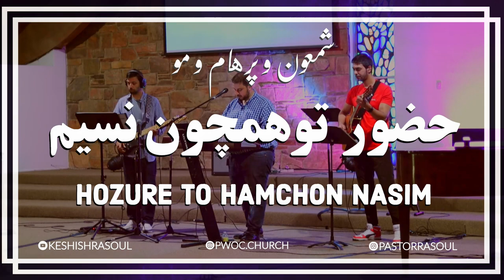Hozure To Hamchon Nasim // حضوز تو همچون نسیم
پرستشی در کلیسای پرستندگان مسیح با سرود «حضور تو همچون نسیم» شاعر و آهنگساز : موسی رسایی

سپاس از گروه پرستش:
-شمعون ابراهیمی
-پرهام
-مو کازمی